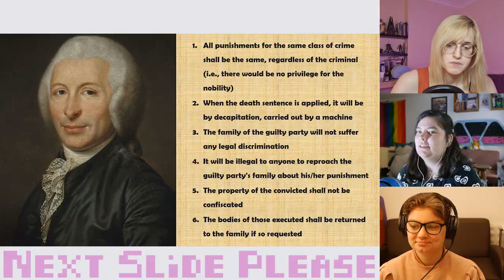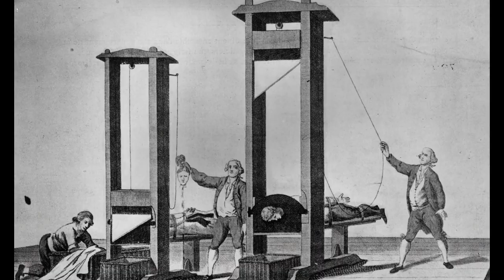The Guillotine was pretty wild, innit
CW. Death, execution